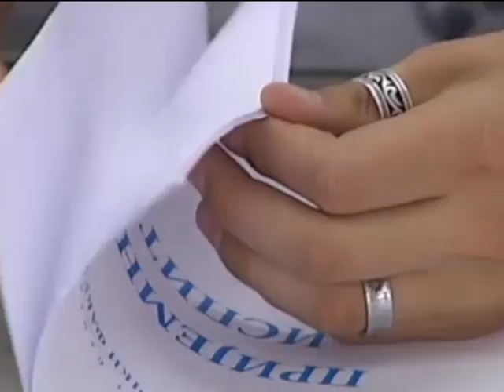Upis na fakultete